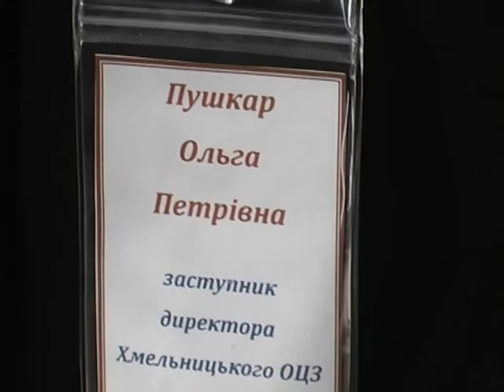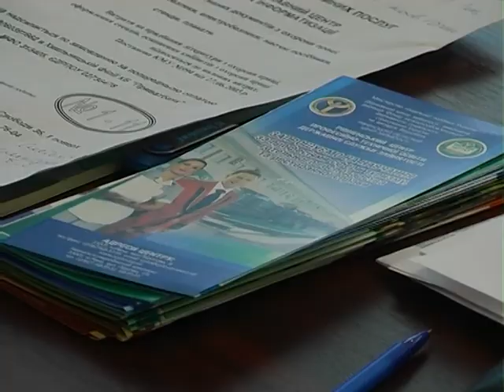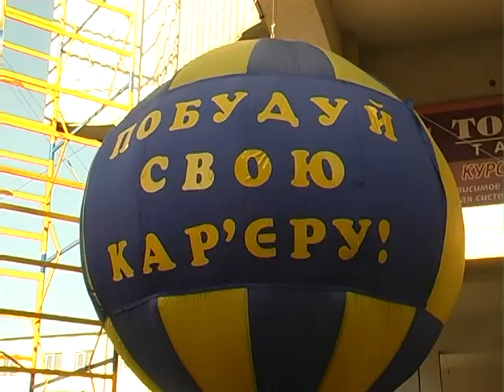Побудуй свою кар'єру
Побудуй свою кар'єру: як правильно обрати професію, розповіли працівники обласного центру зайнятості;
Автор: Л.Тімкова